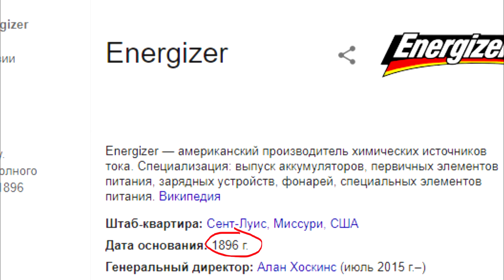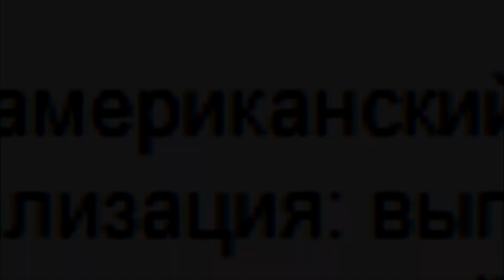Неудачный эксперимент американцев, или Energizer Powermax P16000K Pro!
Energizer PowerMax P16000 Pro - довольно странный смартфон. Странный только из-за того, что черты его до боли узнаваемы, и параллель с китайскими производителями проводится сама по себе. Корпус такой же, как в Doogee BL12000 - почему так?

В общем, посмотрим что из этого получится, но явно смартфон не будет самым удачным и вряд ли будет пользоваться популярностью среди широких масс...